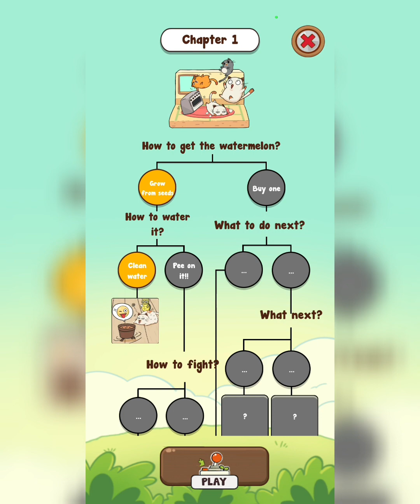Gameplay Haru Cats Slide Block Puzzle (ANDROID) en español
Info del juego:
Desliza bloques, gatos geniales: relájate con este divertido puzzle!

🌈 ¡Deslízate hacia la diversión con Haru Cats: Lindo Puzzle Deslizante! 🐾

Bienvenido a un mundo donde te esperan desafíos adorables y cautivadores puzzles deslizantes. Este encantador y gratuito juego de puzzles de bloques es perfecto para relajar tu mente 🧠 y disfrutar de un tiempo divertido con los gatitos más lindos 😻. Desliza bloques para crear líneas completas, disfruta del ritmo pausado y ejercita tu cerebro con nuestros gatos especiales. Sin presión y sin límites de tiempo, es la mezcla ideal de desafío, ternura y diversión sin fin!

🔥 Desata el Poder del Ronroneo: Gatos Especiales Revelados 🔥

Involúcrate en una aventura con cada deslizamiento, gracias a nuestros gatos únicos:
- ⚡ Gatos Relámpago: ¡Elimina filas con facilidad electrizante!
- 🔒 Gatos Sellados: ¡Desata el potencial oculto y míralos multiplicarse!
- ❄️ Gatos Congelados: ¡Derrite sus barreras heladas con deslizamientos estratégicos!
- 💣 Gatos Bomba: ¡Desactiva o aprovecha sus travesuras explosivas!
- 🐱 Haru el Gato: Tu guía esponjoso a través de las dificultades, dominando rompecabezas con un movimiento de su cola.
Los gatos especiales aseguran que nuestro juego siga siendo infinitamente atractivo, desafiante y muy lindo!

💖 Por qué Haru Cats Robará Tu Corazón 💖
- 🎉 Maestría en Puzzles: Fácil de aprender, divertido de dominar, cada deslizamiento es una nueva sorpresa.
- 🚀 Potenciadores a montones: Ayudas para esos puzzles especialmente complicados.
- 🌿 Juego Relajado: Disfruta del ambiente libre de estrés mientras te deslizas hacia puntuaciones altas a tu propio ritmo.
- 💌 Colecciona y Comparte: Recolecta encantadores stickers de Haru, agregando un toque felino a tus chats.
- 🌙 Escapada Relajante: Deja que cada puzzle sea tu momento zen del día.

🐾 ¡Únete a la Persecución de la Perfección en Puzzles! 🐾
Descarga Haru Cats: Lindo Puzzle Deslizante ahora para una mezcla irresistible de amigos felinos y puzzles inteligentes que te harán volver por más. Prepárate para actualizaciones frecuentes con nuevos puzzles para mantener tu cerebro activo y tu corazón cálido.

Abraza la alegría de los puzzles deslizantes y el encanto de nuestros amigos peludos: porque Haru Cats es más que un juego; es una puerta a un mundo mágico donde la ternura y la astucia se entrelazan 🌈